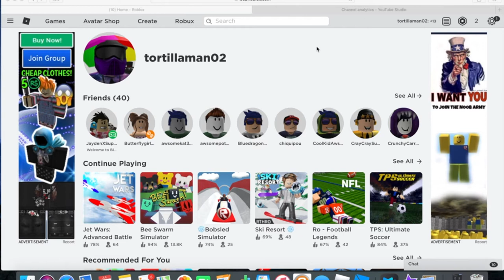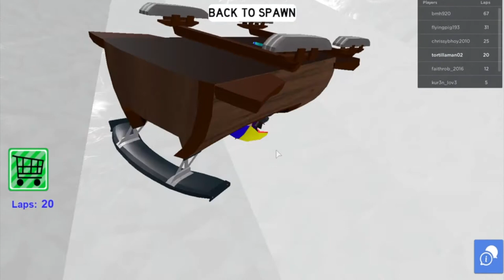BOB sled simulator and a (thank you)